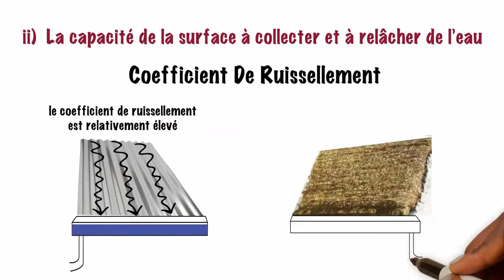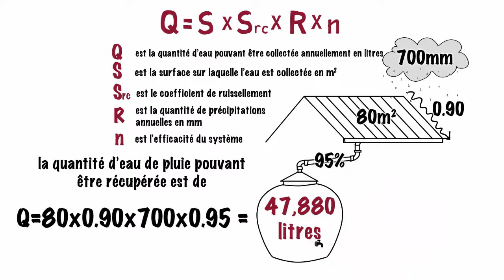Récupération des eaux pluviales Chapitre 5: Combien d'eau de pluie peut être récupérée?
Une Série de vidéos produites par l'UNESCO-Programme Hydrologique International (PHI) sur la compréhension et la gestion de la récupération des eaux pluviales dans le cadre de l'adaptation au changement climatique au niveau local, ainsi que pour la réalisation de l'Agenda 2030 des Nations Unies et de l'Agenda de l'Afrique 2063.